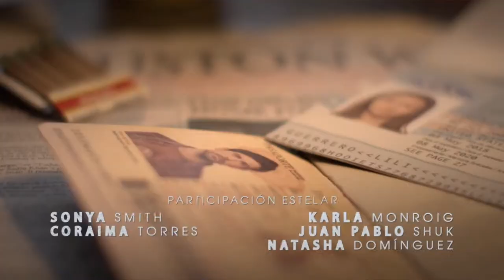Mi familia perfecta | Entrada Oficial | Telemundo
Telenovela estadounidense producida por Telemundo Global Studios para Telemundo en 2018.​ Creada por José Vicente Spataro (La Doña), y grabada en Houston, Texas. Se estreno el 9 de abril de 2018 en sustitución de José José, el príncipe de la canción, y finalizó el 13 de julio del mismo año. Esta protagonizada por Jorge Luis Moreno y Sabrina Seara, coprotagonizada por Gala Montes, Mauricio Henao, Laura Chimaras, Gabriel Tarantini y Ainhoa Paz y con las participaciones antagónicas de Sonya Smith, Natasha Domínguez y Daniela Navarro. Además cuenta con las actuaciones estelares de Laura Flores, Coraima Torres, Karla Monroig y Juan Pablo Shuk.